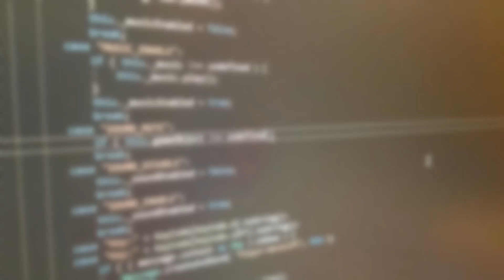Pros and Cons of Writing a Game Engine (Should You Write Your Own Game Engine?)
Considering rolling your own game engine? In today's video I discuss the pros and cons of writing your own game engine from scratch.

Pros and Cons of Writing a Game Engine